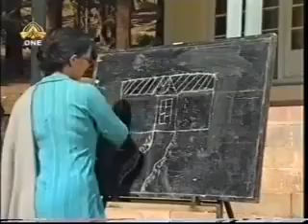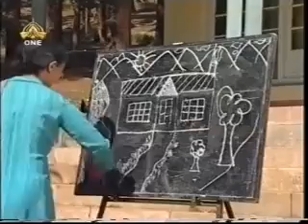Ladla Ptv Classic Episode 11